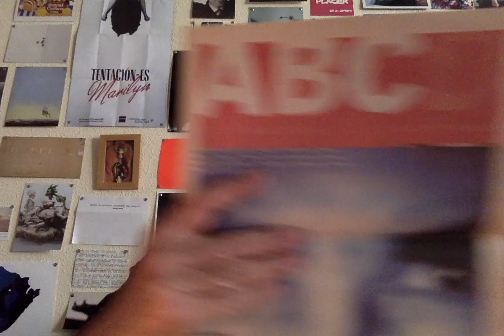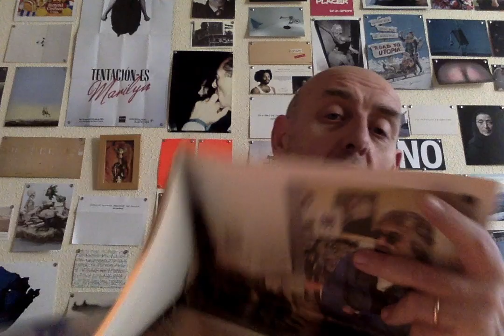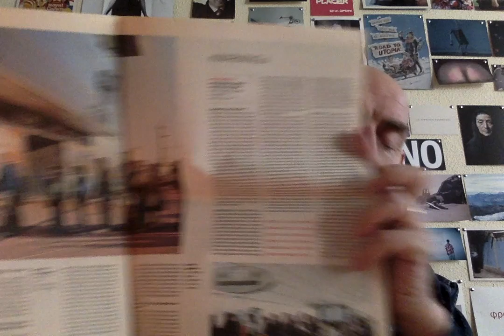"La crítica que me interesa. 8. Antoni Muntadas"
Recuperación de una crítica sobre Muntadas del 2006.